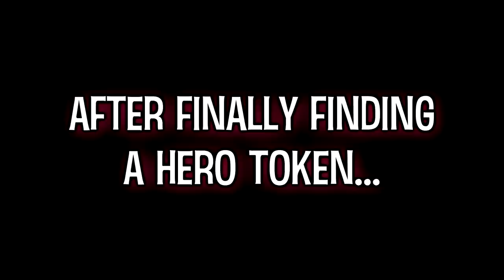Star Wars Battlefront - Funniest Moments of 2016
This  is a Montage of the best and funniest clip's that I've recorded from Star Wars Battlefront over the past year that this game has been released. 2016 has been amazing for star wars battlefront lets see whats in store for us going into 2017.

Add me on Origin: Jongo Phett

Robot Race
Back From the Dead (Clean) - Desmeon
BRODYQUEST
Star Wars - Jedi Theme (Coyote Kisses Remix)
Dutty - Vibe Tracks
Sophomore Makeout - Silent Partner
Black and White - Max Surla/Media Right Productions
Go to Town - Silent Partner
Yeah Yeah - Audionautix